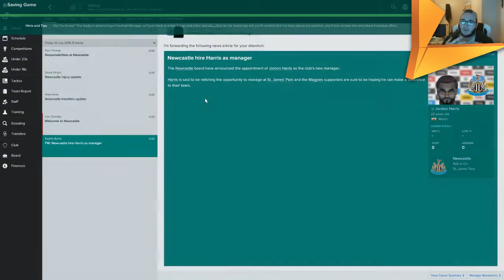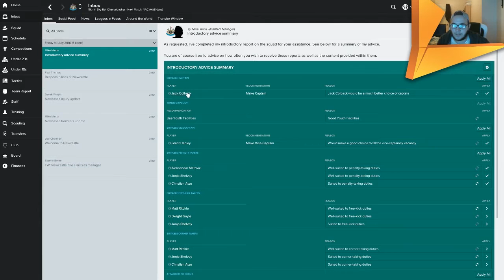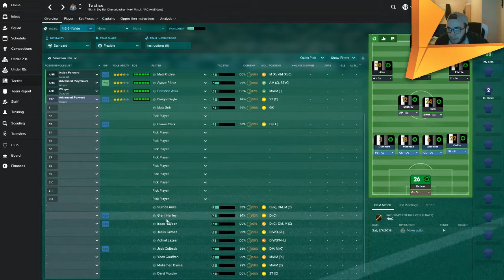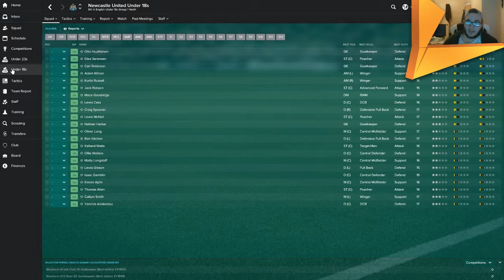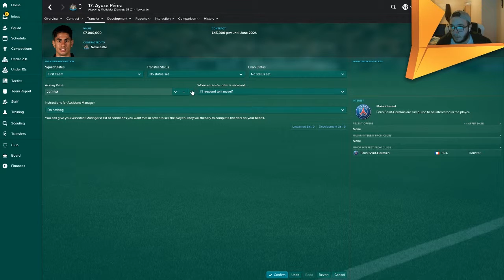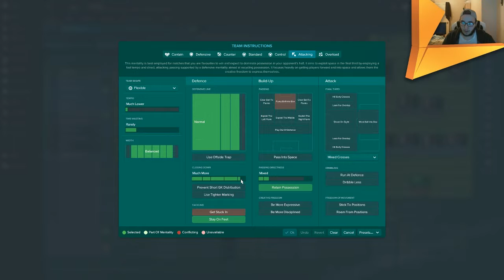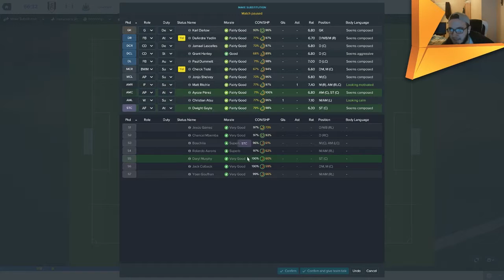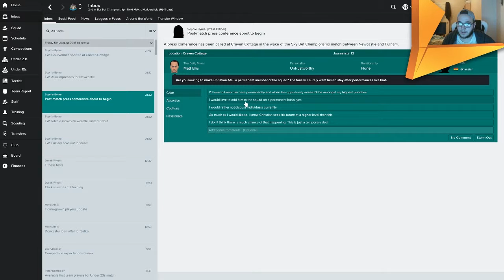Episode 1. Setting Up - Managing The Magpies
The start of my first series on YouTube!
A Football Manager series where I play as the manager of Newcastle United!